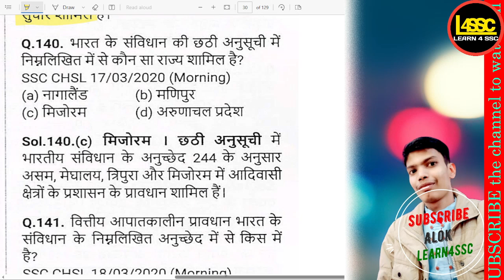भारत के संविधान की छठी अनुसूची में निम्नलिखित में से कौन सा राज्य शामिल है?, Which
.भारत के संविधान की छठी अनुसूची में निम्नलिखित में से कौन सा राज्य शामिल है?, Which state among the following is included in the Sixth Schedule of the Indian Constitution?, Bharat ke samvidhan ki chhathi anusuchi mein nimnalikhit mein se kaun sa rajya shamil hai?,